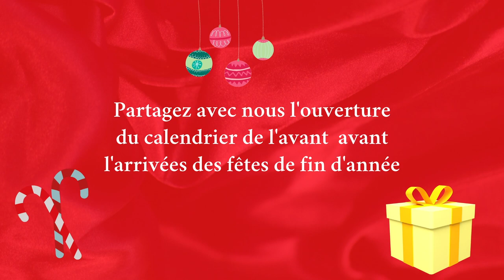CALENDRIER SWAP DE L'AVENT AVEC Tysnaï ( JOUR 1 ) 🎁